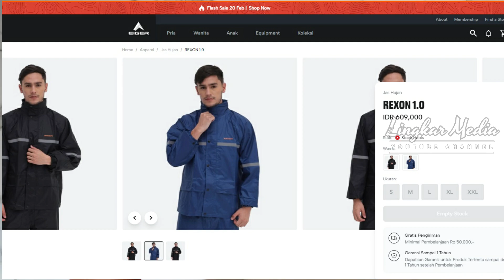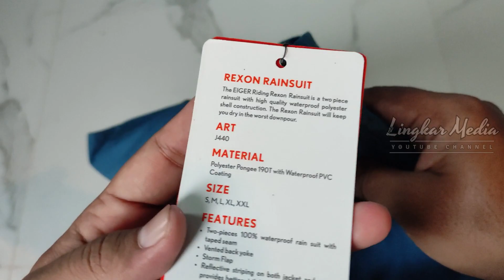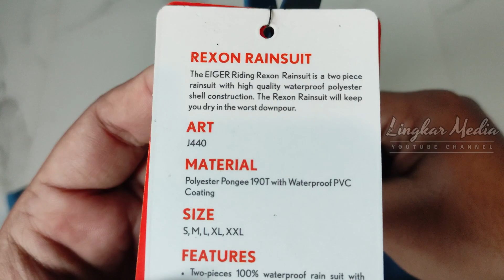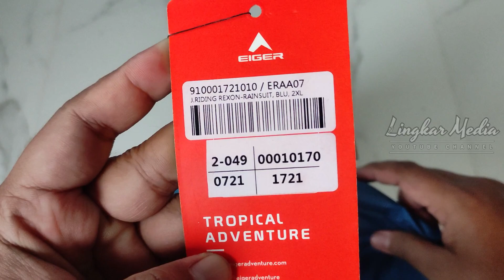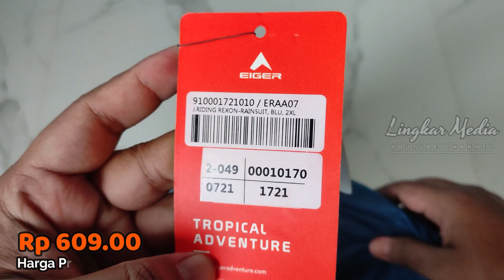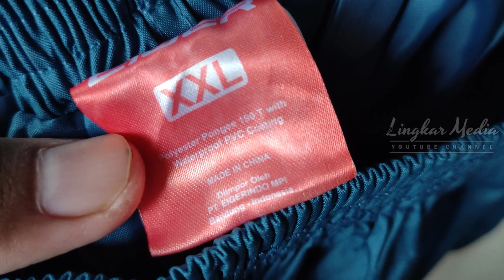Jas Hujan Eiger Rexon 1.0, Dengan Fitur Segini dan Harga 600 Ribuan, Worth It Kah?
Tag Price Rp 609.000,-
Link Pembelian :

Jas hujan Rexon 1.0 menjadi partner andalan Anda saat berkendara di tengah hujan berkat bahan waterproof yang menjaga Anda tetap kering bahkan saat berada di bawah guyuran hujan deras. Dilengkapi dengan sistem ventilasi punggung, jas hujan 2-piece ini juga memungkinkan adanya sirkulasi udara untuk membantu Anda mengatasi gerah.

Material: PVC
Fitur:
1. Model 2-piece dengan bahan waterproof
2. Penutup kepala dengan adjuster
3. Sistem ventilasi pada punggung
4. Ritsleting depan dengan storm flap
5. Ada 1 saku dada di bagian dalam
6. Bagian ujung lengan elastis dengan kancing snap
7. Ban pinggang celana elastis
8. Aksen reflektif pada baju dan celana

Salam Lingkar Media!